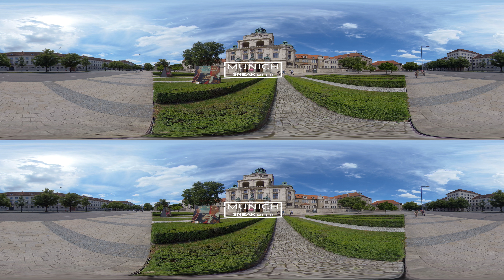VR Travel - Munich Sneak Peek (8K resolution)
Welcome to Munich, Germany's third-biggest city and the state capital of the federal state of Bavaria. Sit back and enjoy a little VR stroll through this enchanting city.